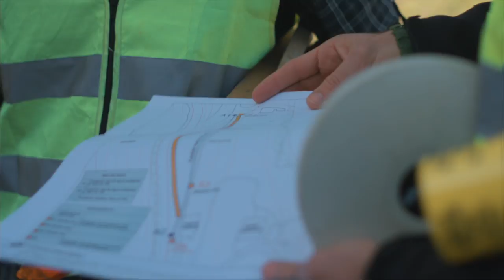Arrasate Ganoraz - Natur Ondarea Berreskuratzen